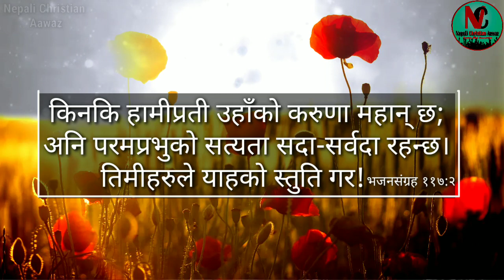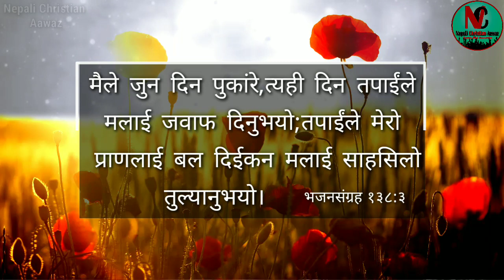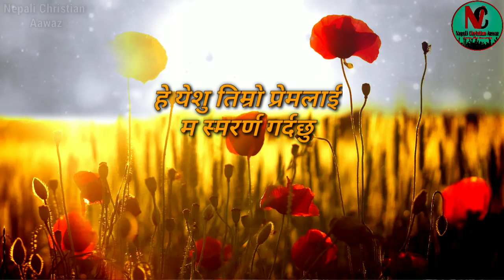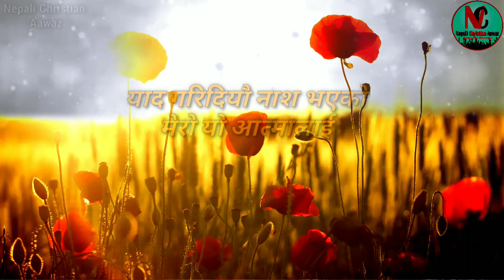He yeshu timro premalai|sionaka git67